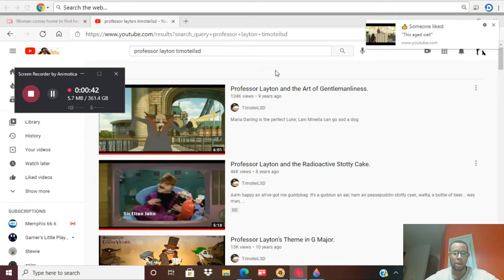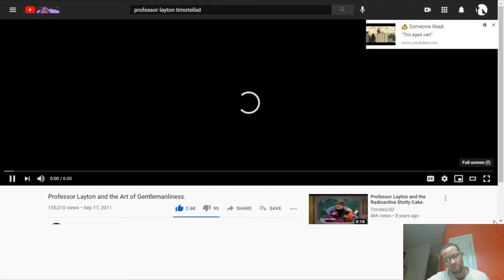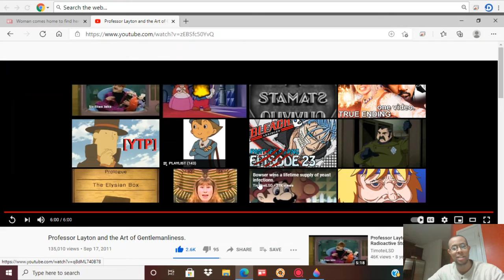REACT|Professor Layton and the Art of Gentlemanliness| Prof Laytons a pimp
Imma try and improve my reaction time.
I'm using an premium app Animotica.
look into it.